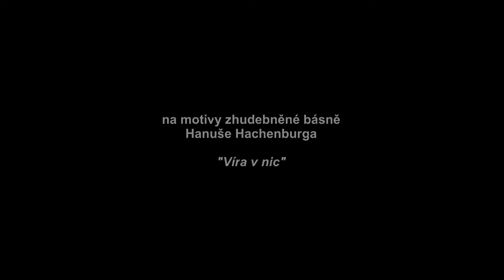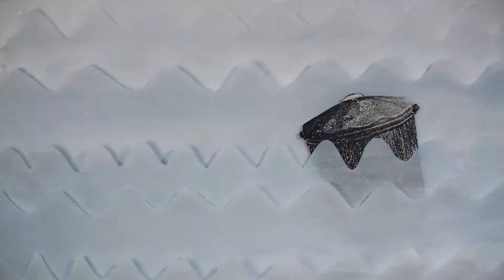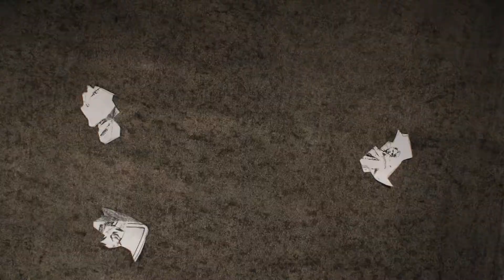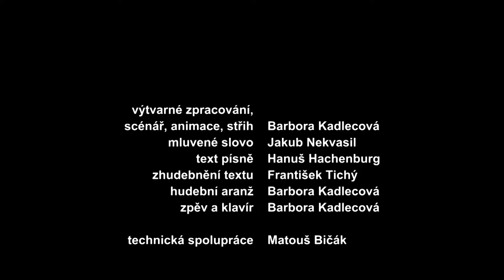Rosier (2018)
Animovaný film Barbory Kadlecové na motivy básně Hanuše Hachenburga - Víra v nic vznikl v rámci uměleckých projektů 2018.